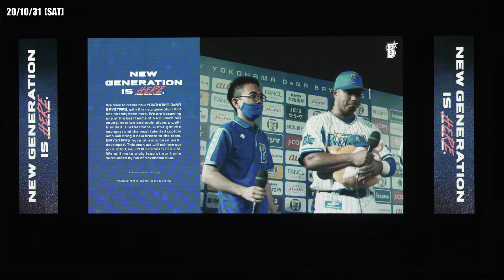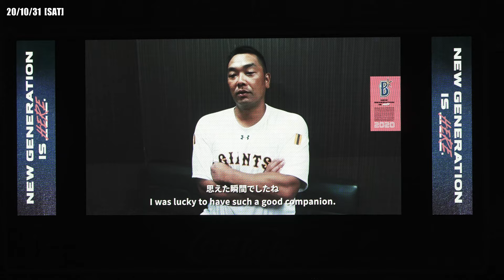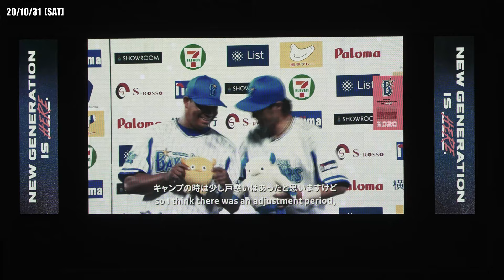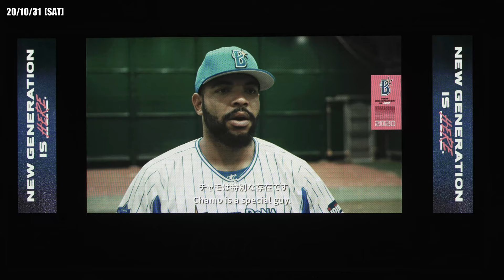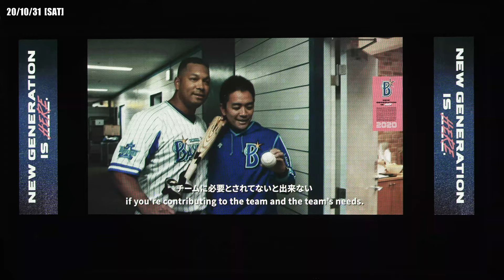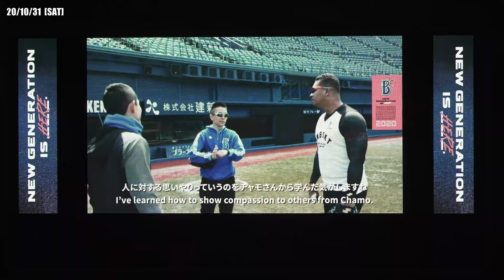201031ハマスタ観戦_【祝】J.ロペス選手、外国人選手として史上初のNPB1000安打・MLB1000安打達成！